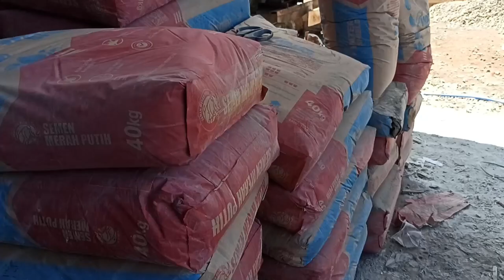Pengecoran Lantai 2 Pakai Semen Merah Putih Watershield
Kali ini Kita trial Semen Merah Putih Watershield untuk pengecoran lantai 2 di Rumah Milik Owner TB FAMILY 3 Cimanggung Sumedang